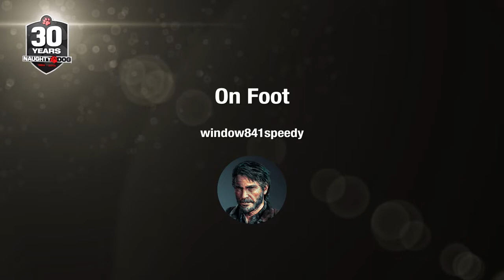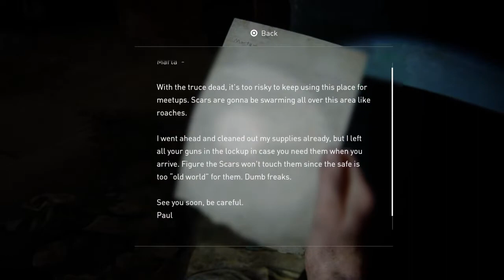The Last of Us Part II - Chapter Six: Seattle Day 1 - Episode No. 25: On Foot